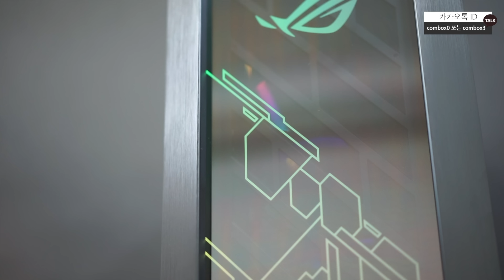ASUS ROG Edition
시스템 사양
- AMD 라이젠7 2700X
- ASUS ROG CROSSHAIR VII HERO
- G.SKILL DDR4 32G PC4-25600 TRIDENT Z ROYAL 실버(16GBx2)
- SSD, HDD 기존 고객님 사용 제품
- ASUS ROG STRIX 지포스 RTX2060 O6G GAMING D6 6GB
- ASUS ROG THOR 850W PLATINUM
- ASUS ROG RYUJIN 360
- 맥스파인더 OFC ROG EDITION (0.35)